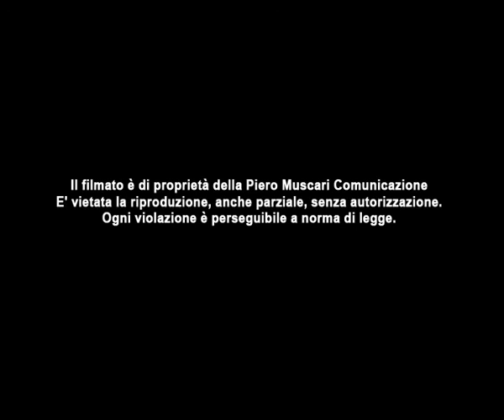Vinitaly - Doriana Licata - Stand Sicilia - Assessore Sviluppo Economico Provincia Trapani